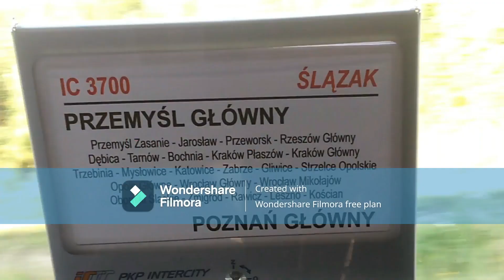ST44-1103 z beczkami na haku kierunku Bałtyku Głównego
Gagarin ciągnie beczki na haku kierunku stacji Bałtyk Główny, lecz będzie zmuszony prowadzić połowę beczek do stacji Bałtyk Miasto, ponieważ ma już nowy rozkład pisemny S, po prostu jest zakład papierniczy przy stacji Bałtyk Miasto, beczki będą przywiezione na teren.

Komputer:
🔑Procesor 234L - Intel
🔒Firma: Dell
📌Pamięć: 150 GB